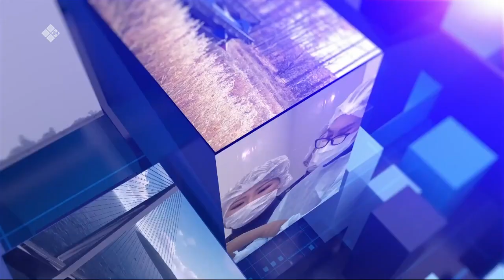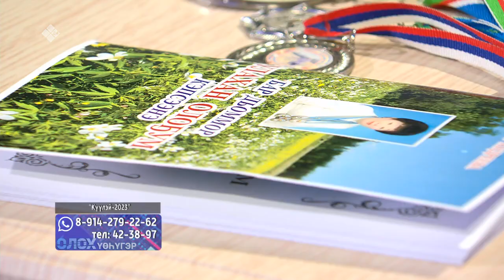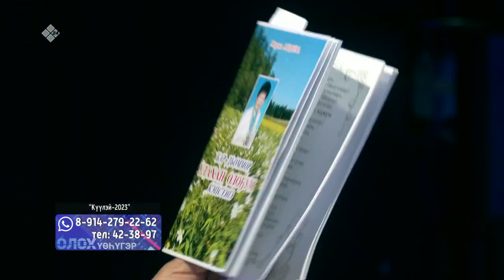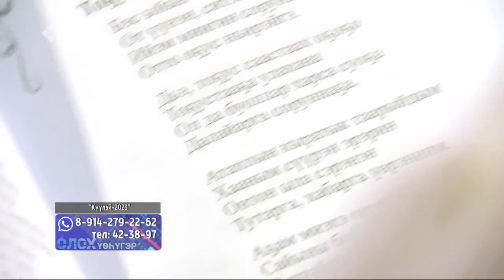«Олох үөһүгэр» биэриигэ: Күүлэй-2023 (31.07.23)